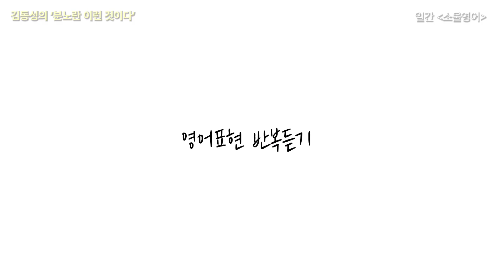미국 해설자들도 놀랐다… 딱 20년 전, 실격계의 레전드임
당시 미국 해설자들은 어떻게 반응했을까요.
어이없었던 실격 판정, 그리고 그 이후 분노의 질주까지 담았습니다
뒷 부분에 자매품 ‘주요 영어 표현 반복듣기’도 있습니다

00:00 2002년 오노 사건
00:49 오노 인터뷰
1:26 분노의 질주
1:53 영어 다시 듣기